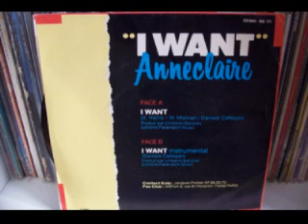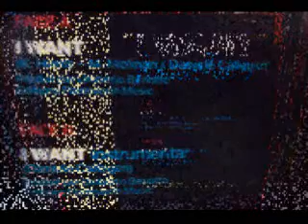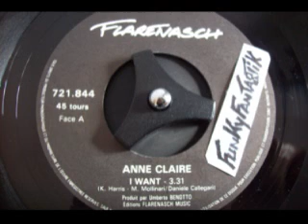Anne - Claire - I Want 1986 45 T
1986 45 T FLARENASCH